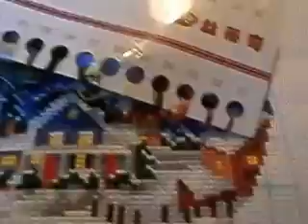Продвижение в вышивки "Длинная белая ночь" и др.